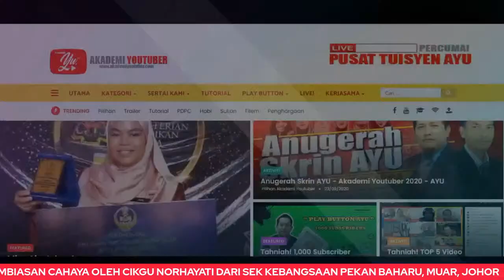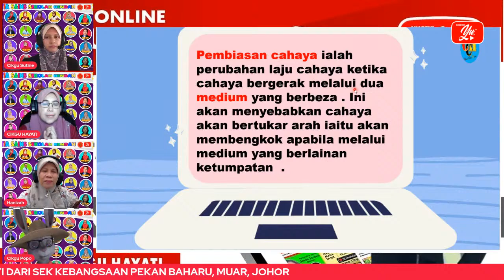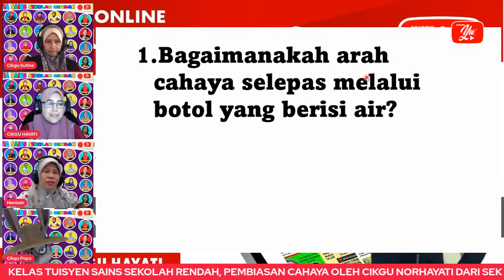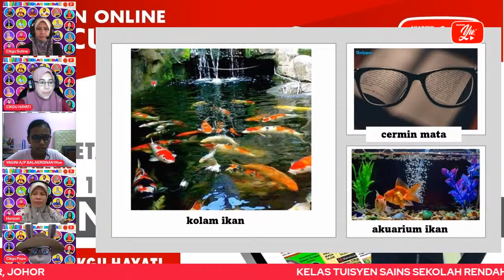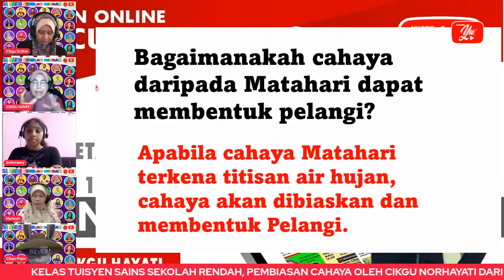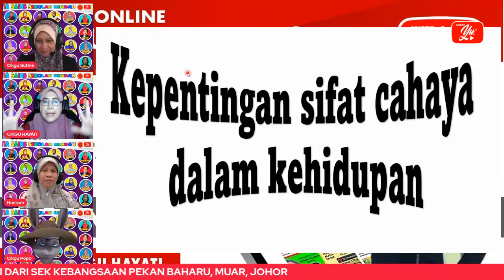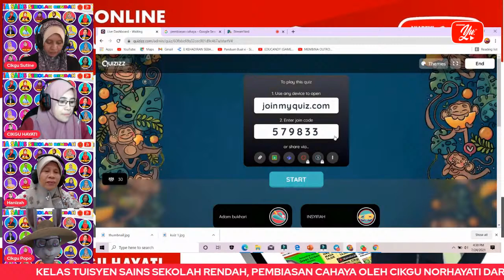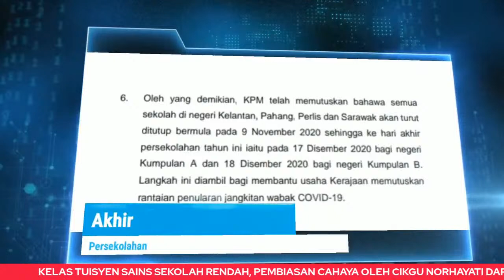🔴 [LIVE] SAINS SEKOLAH RENDAH,PEMBIASAN CAHAYA OLEH CIKGU HAYATI #12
TERIMA KASIH.